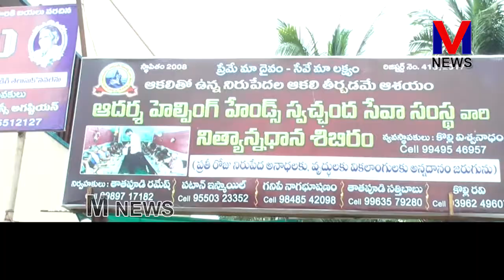ఆదర్శా హెల్పింగ్ హాండ్స్ సంస్థలో నల్లమిల్లి హేమంత్ రెడ్డి తన పుట్టిన రోజు|| M NEWS TELUGU